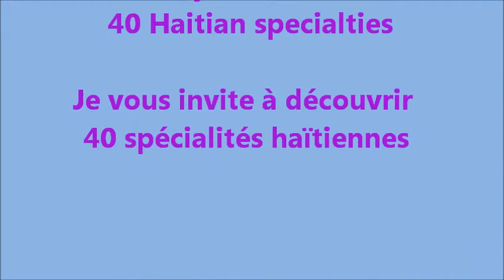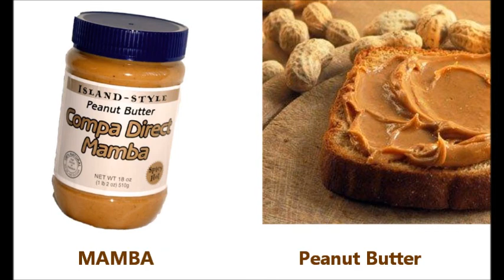The Best Haitian Food | Manje Ayisyen | 40 Spécialités | Cuisine en Haïti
Discover the best Haitian food : 40 classical dishes from Haiti. Mwen envite w vin dekouvri 40 pla moun yo kon manje nan Ayiti "Chérie". Je vous invite à découvrir les principales spécialités haïtiennes, une tradition culinaire qui libère des saveurs exotiques inoubliables.